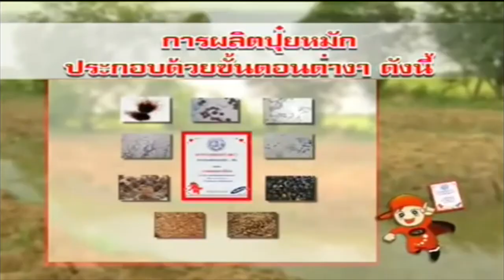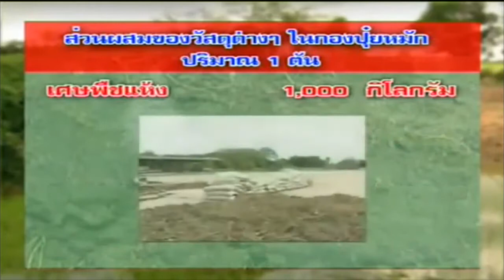สารเร่งซุปเปอร์ พด.1